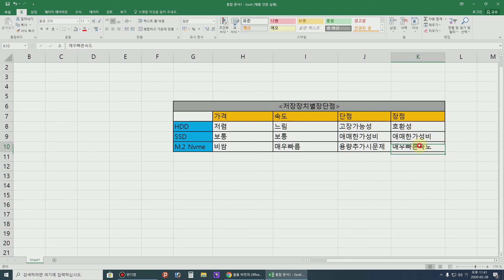저장장치별 가격.속도.단점.장점 비교